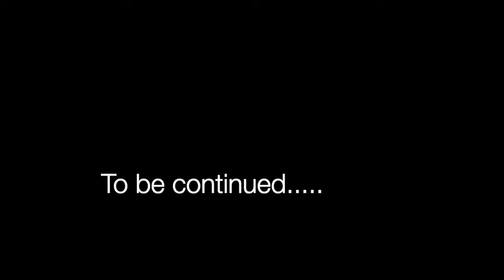Antique giving a freestyle in the studio